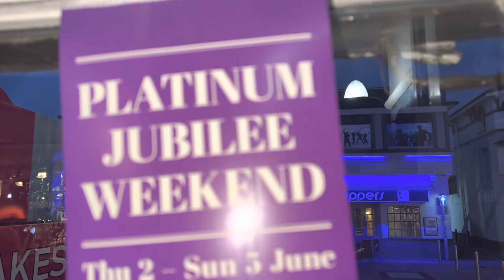Saturdays are always forever Excellent in Clacton on Sea Moon & Starfish!